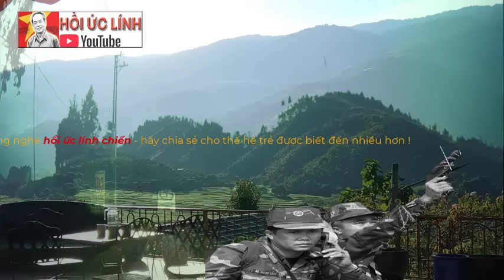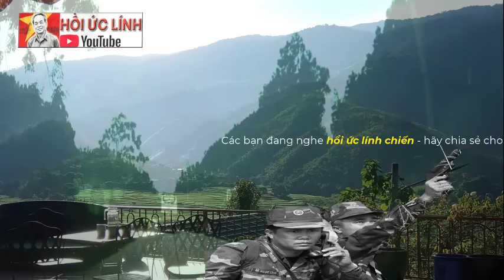1 toán POLPOT... thoát ẩn, thoát hiện.. bọn này lẩn như ma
1 toán POLPOT... thoát ẩn, thoát hiện.. bọn này lẩn như ma
XEM NHIỀU HƠN TẠI ĐÂY
4.Hồi ký ĐỜI QUÂN NGŨ – tác giả Đức Cường
6.Hồi ký lính trinh sát sư 307 - Võ Văn Hà
7. HỒI ỨC CHIẾN TRƯỜNG K: LÍNH TRINH SÁT PHÁO BINH
8. CÁC TRẬN ĐÁNH TẠI CHIẾN TRƯỜNG K
9. HỒI KÝ CHIẾN TRƯỜNG K "CHUYỆN Ở RỪNG" - CCB ĐỨC THẢO
10. HỒI KÝ CHIẾN TRƯỜNG K - CCB HAI RUỘNG
11. HỒI KÝ CHIẾN TRƯỜNG K "CHUYỆN Ở RỪNG" - CCB ĐỨC THẢO
12. HỒI ỨC ĐÁNH MỸ - CHIẾN TRƯỜNG MỚI I NGUYỄN HỮU AN